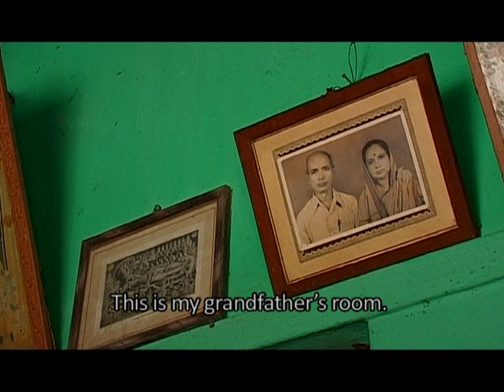A TREE A MAN A SEA I ODIA DOCUMENTARY I TRAILER I NATIONAL FILM AWARD I LIPIKA SINGH DARAI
𝟔𝟎𝐭𝐡 𝐍𝐚𝐭𝐢𝐨𝐧𝐚𝐥 𝐅𝐢𝐥𝐦 𝐀𝐰𝐚𝐫𝐝_(𝐑𝐚𝐣𝐚𝐭 𝐊𝐚𝐦𝐚𝐥)_𝐁𝐞𝐬𝐭 𝐃𝐞𝐛𝐮𝐭 𝐅𝐢𝐥𝐦 𝐨𝐟 𝐚 𝐃𝐢𝐫𝐞𝐜𝐭𝐨𝐫
Non Feature Film Section

Director: Lipika Singh Darai
Producer and Editor : Veenu Bhushan Vaid
Cinematographer: Tapas Jena
Sound: Lipika Singh Darai

27min I Odia Language I DV

𝐒𝐲𝐧𝐨𝐩𝐬𝐢𝐬
The only material trace of his voice is a very old almost detuned audio cassette.
An old wish of capturing his voice and life comes across a gone time and traces, seen and unseen. He was her childhood music teacher.